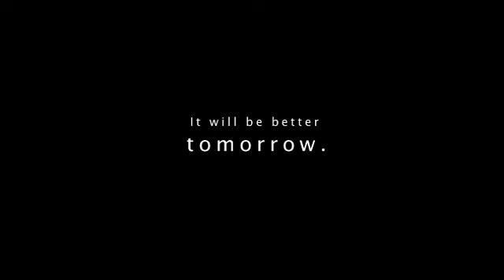Grab life SS3 Tape 84 B3